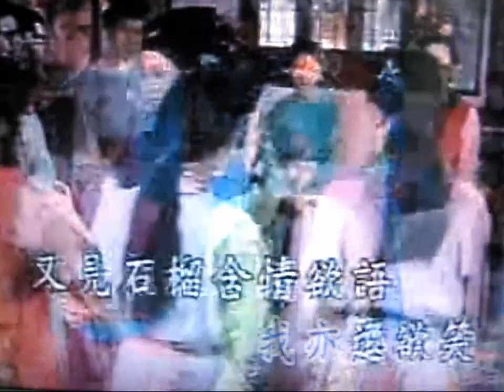唐伯虎點秋香 (梁麗芬獨唱)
梁麗芬獨唱